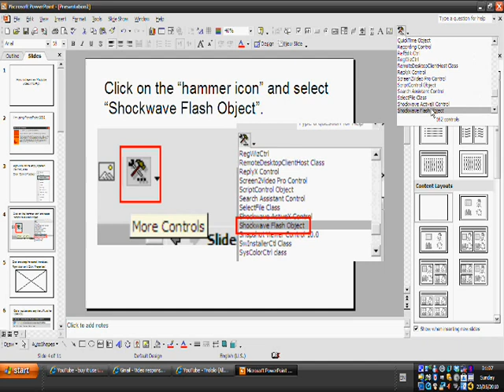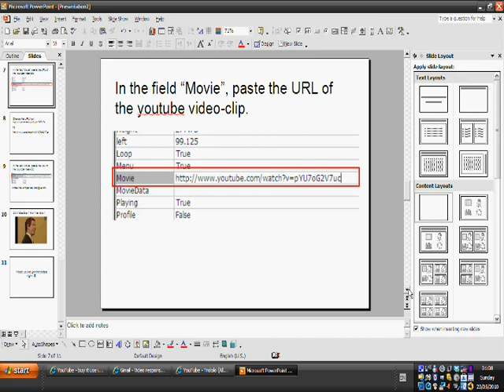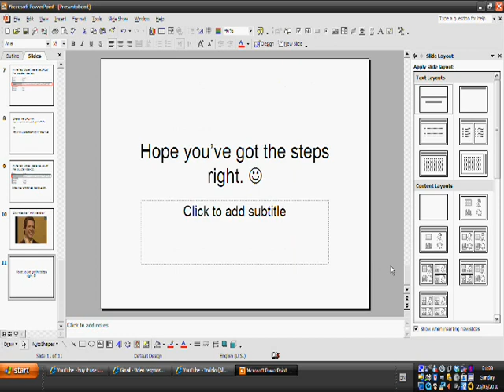How to Insert Youtube Vidz into PowerPoint ver 2002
How to insert Youtube vidz into PowerPoint. Using Ppt ver 2002.